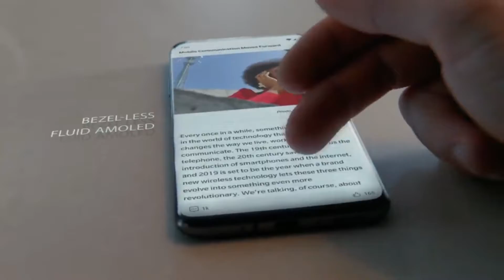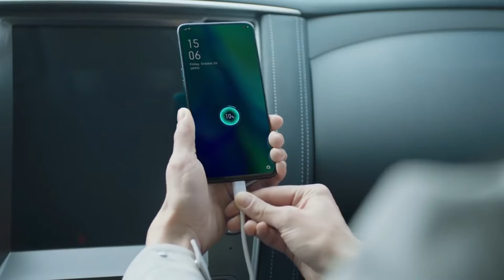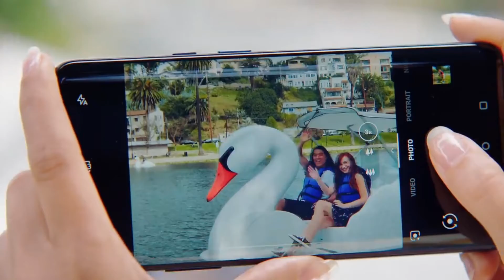oppo F15 - First look,Helio P70,Quad camera | price,India launch date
in this video you will get to know about oppo F15 and more . ..

people also search for:oppo F15,oppo F15 pro,oppo F15 price in India,oppo F15 India launch date,oppo F15 features,oppo F15 spec's,oppo F15 unboxing Hindi,oppo F15 hands on,oppo F15 first look,oppo F15 design,oppo F15 official video,oppo F15 camera,oppo F15 processor,oppo F15 concept,oppo F15 techno ruhez,oppo F15 technical Guruji,oppo F15 trakin tech,oppo F15 Bangladesh launch date,oppo F15 Tamil,

Redmi Note 8 pro - (14,999/- rs)
Realme 5 pro( 13,999/-)
Samsung M30(11,999/-)

My mic
My Tripod
My Laptop
Mic Splitter
My Earphones(Boat earphones)